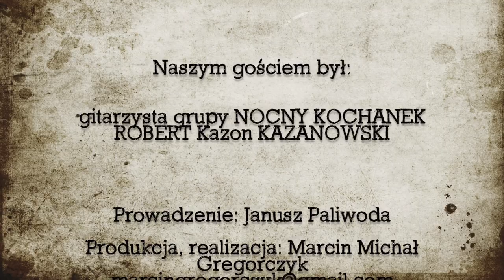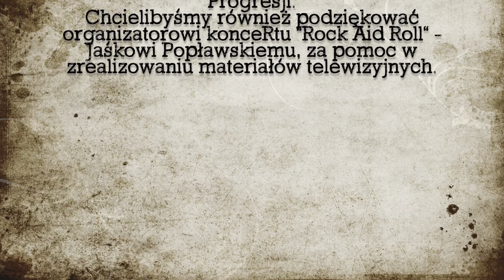NOCNY KOCHANEK Robert KAZON Kazanowski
wywiad televizornia Siostry i Bracia w Rock&Roll'u,, bohaterem naszego kolejnego wywiadu walentynkowego był ROBERT Kazon KAZANOWSKI - wioślarz w NOCNYM KOCHANKU.
Jest to ósma i ostatnia  pogawędka z cyklu wywiadów nagranych w trakcie lutowego,. koncertu ROCK AID ROLL w Progresji.

KAZON

Prowadzenie: Janusz Paliwoda
Produkcja, realizacja: Marcin Michał Gregorczyk / marcingregorczyk(at)gmail.com
Asystent operatora: Przemysław Cempel
Wydawca: TeleVizornia

Dziękujemy Prezesowi Markowi Laskowskiemu, za możliwość zarejestrowania wywiadów w zaaranżowanym studio, na backstage'u Progresji.
Chcielibyśmy również podziękować organizatorowi konceRtu "Rock Aid Roll" - Jaśkowi Popławskiemu, za pomoc w zrealizowaniu materiałów telewizyjnych.